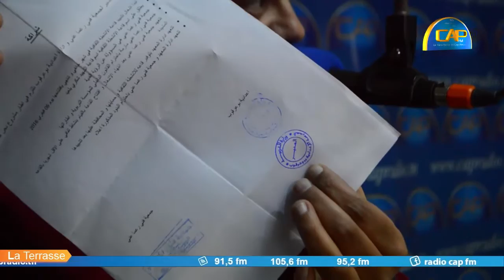زينة الماجري و سيف الدين الجلاصي من جمعية فنّي رغما عني ضيوف La Terrasse